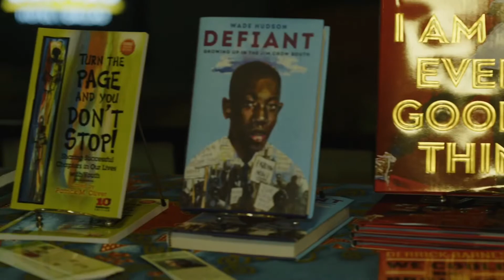Love & Sip 3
An Event about Love, Self Love and Mental Awareness. Inspiration during the Covid pandemic.  Produced by In the Spirit Entertainment